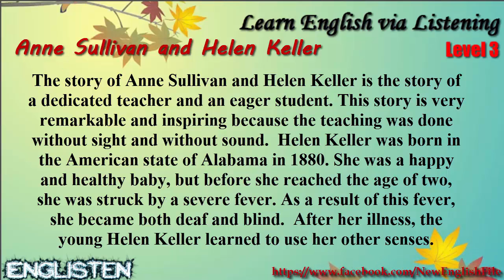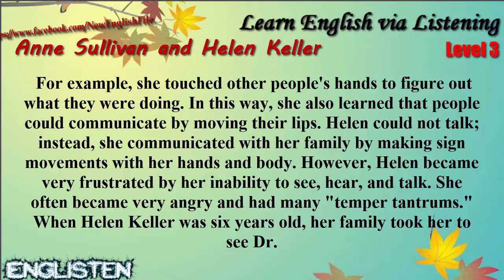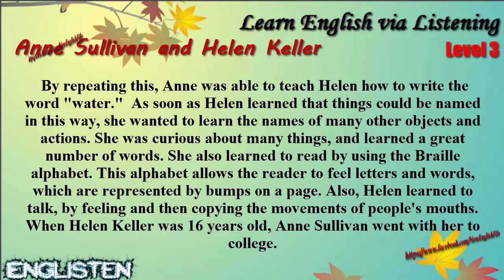Anne Sullivan and Helen Keller Learn English via Listening Level 3 Unit 42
Learn English via Listening Level 3: Anne Sullivan and Helen Keller
☞ List: